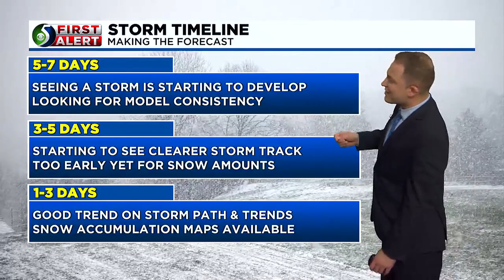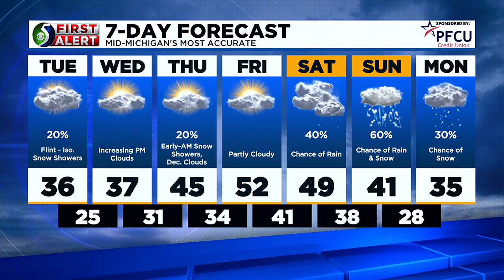First Alert: Tuesday morning, Dec. 5